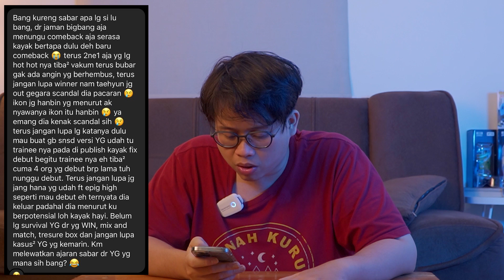BANG YEDAM DAN MASHIHO KELUAR DARI TREASURE! YG STAN SABAR BANGET!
Satu lagi kabar menyedihkan tahun ini adalah nyawa dari grup treasure yaitu Bang Yedam dan Mashiho harus meniggalkan grup dengan menyisakan tanda tanya besar bagi seluruh fans.